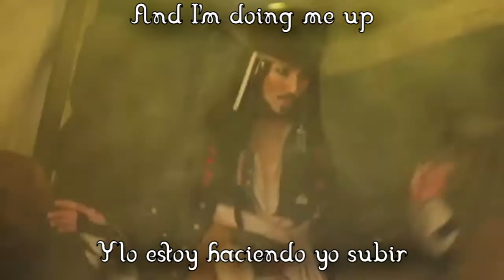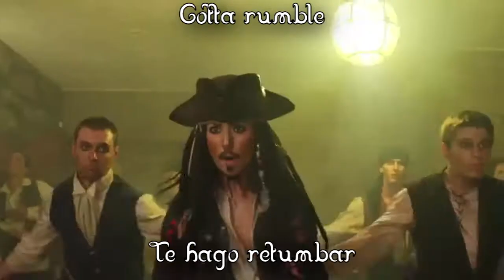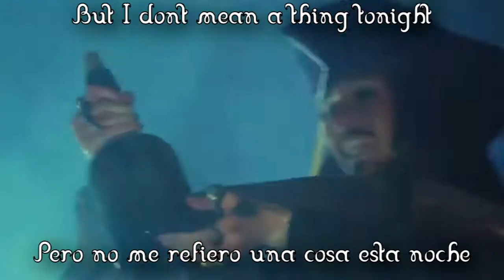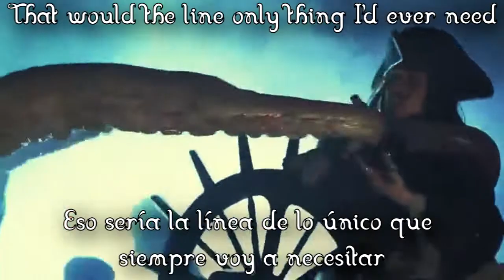Pirates of the Caribbean Parody by The Hillywood Show® Español Ingles